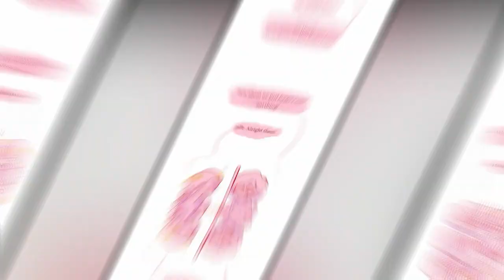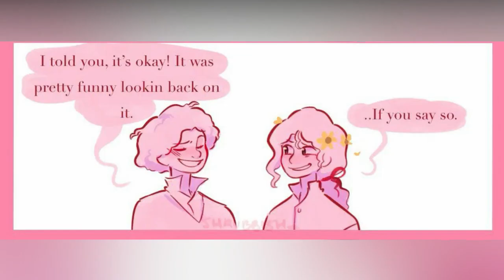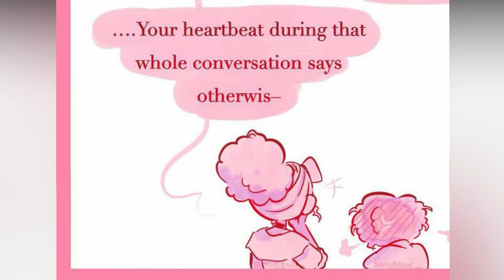First Meeting Encanto Comic Dub #2 😩💦🤲 || Comic Dub By Mi Meme